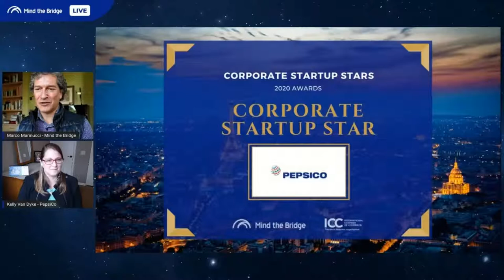Mind the Chat with Kelly Van Dyke (PepsiCo)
With Kelly Van Dyke we dive deeper into the world of innovation of one of the largest CPG players in the world, PepsiCo.

Discussing how PepsiCo Venture Group, the HIVE and the PepsiCo Greenhouse Accelerator are creating a platform where intrapreneurship is stimulated by the interaction with relevant startups in the world of food and beverage.

The drive to Sustainable Goals is becoming a growing force, also in PepsiCo Innovation focus: Danimer Scientific (sustainable packaging for snacks) is a real example of collaboration with a startup, brought at scale.